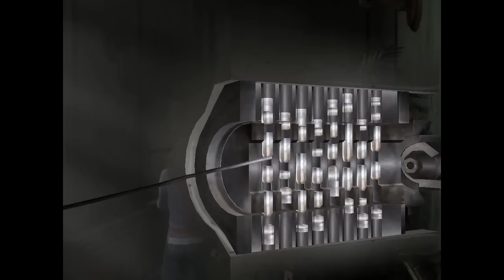Obscure 2: Monsters U (Part 5)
It's been awhile since we've visited those Obscure 2 misfits, so long that we probably mix up a few names, nevermind the fact that we did that before also...been sniffing a lot of flowers lately.